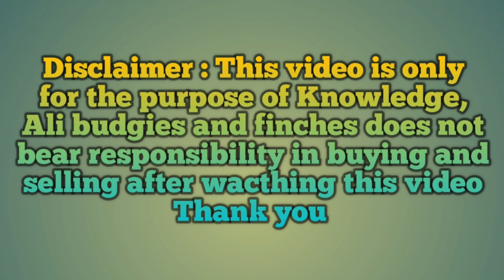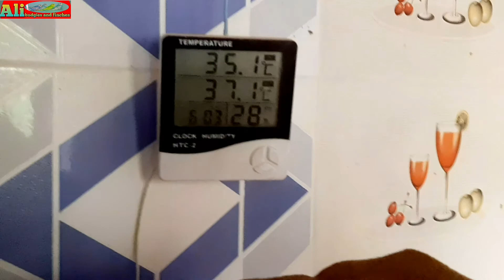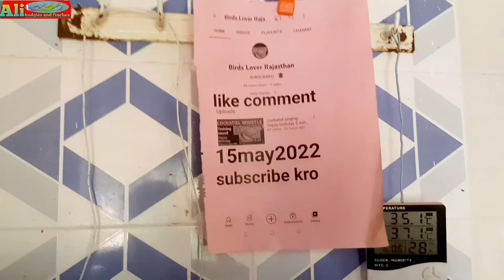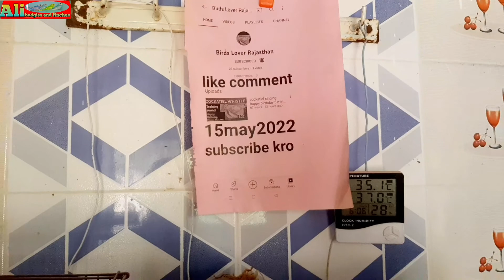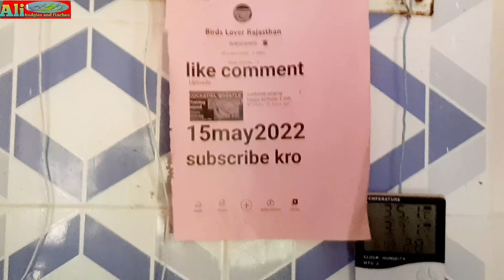Visit_Birds_Lover Jitendra_Bhai Aviary_Sikar